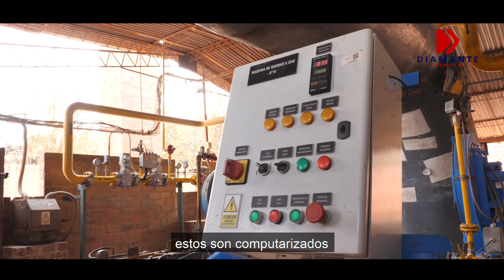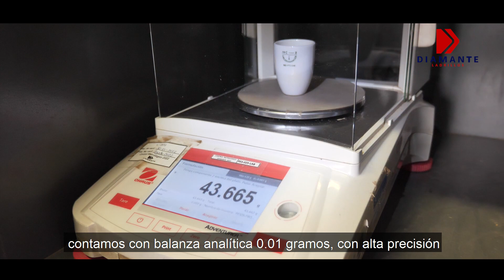PROCESO DE PRODUCCIÓN | LADRILLOS DIAMANTE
Conoce nuestra estandarización de procesos para la fabricación de ladrillos de cerámica.